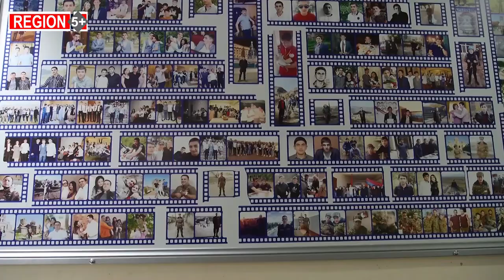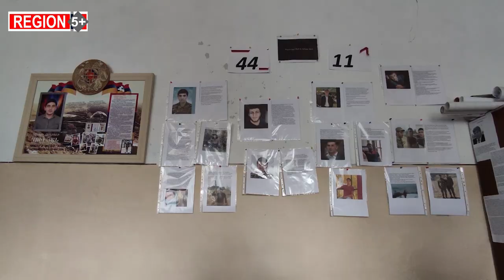Պատերազմը մեկ դպրոցից 11 սանի խլեց. անկախության եւ ընկած ավագ ընկերների մասին են խոսում աշակերտները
Մեր հայրենիքի ապագան կախված է պատասխանատվություն ստանձնելու մեր կարողությունից, համերաշխությունից, միասնությունից, միմյանց նկատմամբ մեր հանդուրժողականությունից։ Համախմբվել է պետք, միասնականություն. որքան էլ տարբերվենք իրարից մեր աշխարհայացքով և մտածելակերպով, հայրենիքը, պետականությունն ու անկախությունը պահելը միասնություն է պահանջում։ Անկախության տոնը մեր համազգային միասնության խորհրդանիշն է։
Այսպես են մտածում վանաձորցի մի խումբ դպրոցականներ, ովքեր այսօր նստում են այն նույն աշակերտական նստարաններին, որտեղ սովորել են արդեն հերոսացած իրենց ավագները։